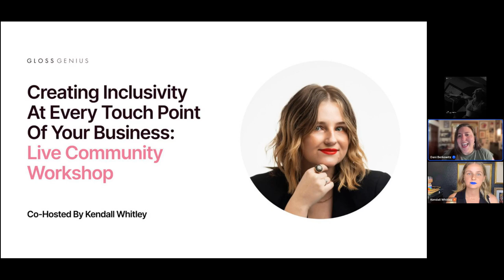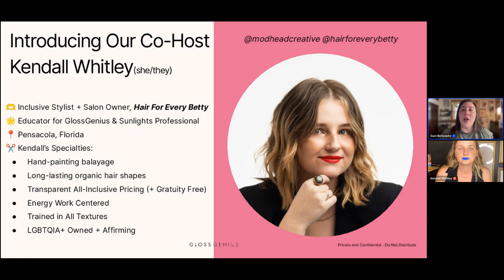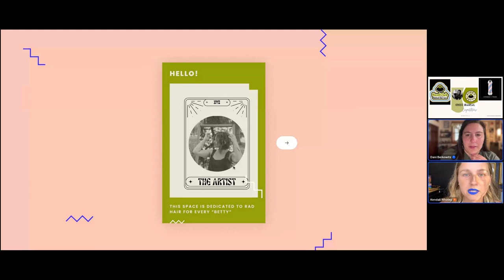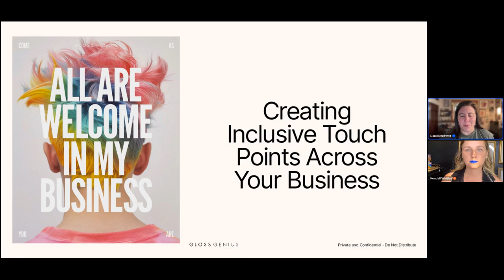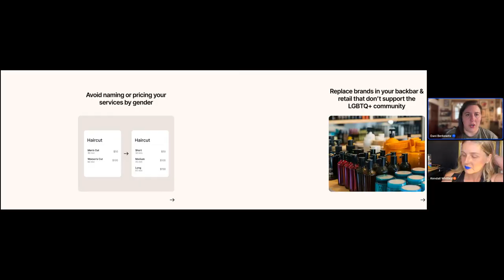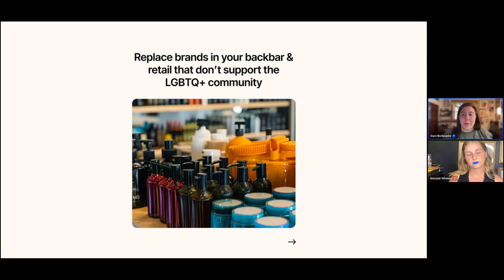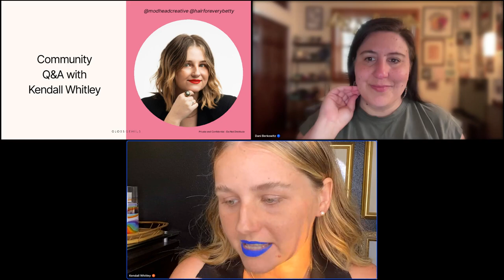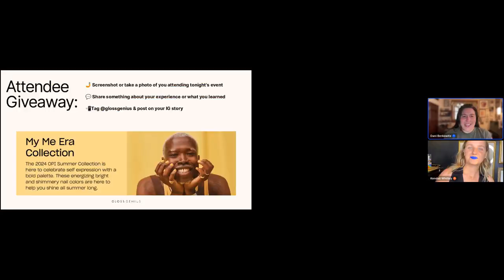GlossGenius Presents: Creating Inclusivity at Every Touch Point of Your Business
Join Kendall Whitley, Inclusive Stylist, Salon Owner, and GlossGenius Educator, for an inspiring workshop on Creating Inclusivity at Every Touch Point of Your Business. Discover how to foster inclusivity year-round, enhance client experiences, and leverage GlossGenius features to build a welcoming and diverse salon environment. Don’t miss this opportunity to learn from industry leaders and elevate your business practices!

Feel more confident in this space as you:
-Learn practical strategies for creating inclusive environments and boosting client satisfaction.
-Engage with the industry members and hear real-world success stories from the GlossGenius community.
-Gain access to exclusive resources, templates, and ideas to support your inclusivity efforts.